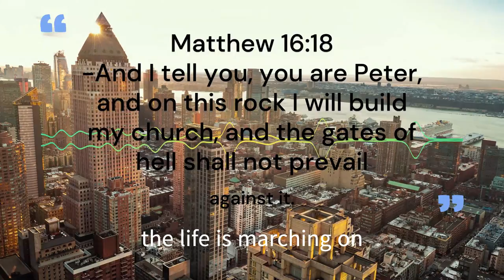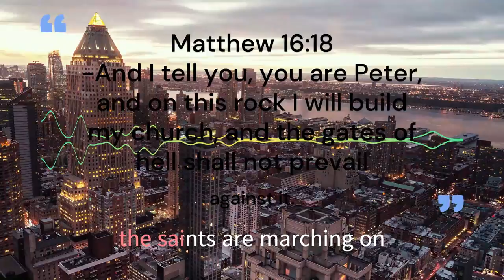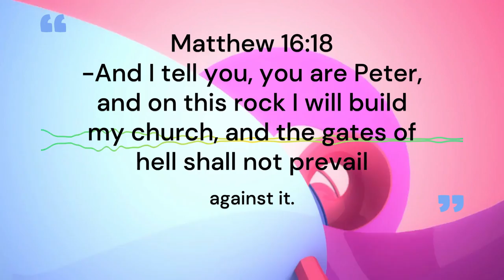Old Christian Song. The saints are marching on the gate of hell shall not prevail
The song that reminds and encourage the Christians to march forward, no matter how you feel. It is an old song most sang in Nigeria or west Africa.
It was taken from bible: Matthew 16:18

Praise & Worship Channel is going to remain an alter in God's presence.
African songs, more of Nigerians and Igbo music.
Prayer and streaming included.
Though I am not a professional.